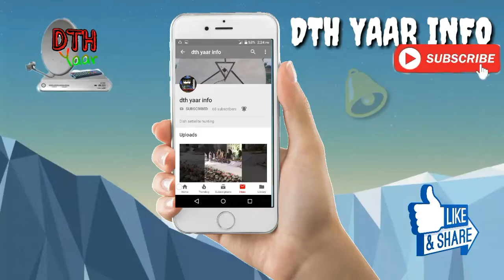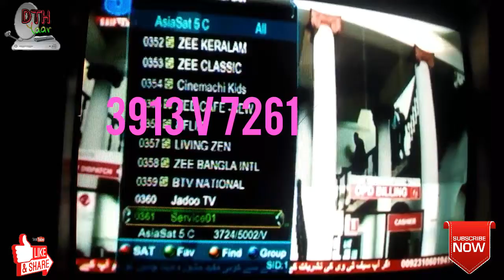Good news :- AsiaSat 7 @105e New Chaanl Add | New Scan Report 30 May 2019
दोस्तों इस वीडियो में हम ने AsiaSat 7@105e, पर जो नए चैनल ऐड हुए हैं उसके बारे में बताया है वीडियो अच्छा लगे तो लाइक करें शेयर करें और हमारे चैनल को सब्सक्राइब करना ना भूलें धन्यवाद दोस्तों आपका इस वीडियो को देखने के लिए

Jason TV Tp - 3913 V 7261

Service01 TP - 3724 V 5002

AsiaSat 7at 105.5e, AsiaSat 7e dish setting, AsiaSat 7e, AsiaSat 7 chaanl list, AsiaSat 7e new chaanl add, AsiaSat 7e satrong TP 03760 H 26000, MTA international dish setting,